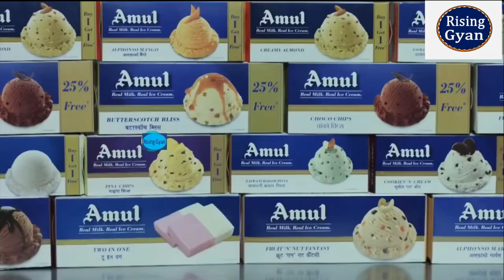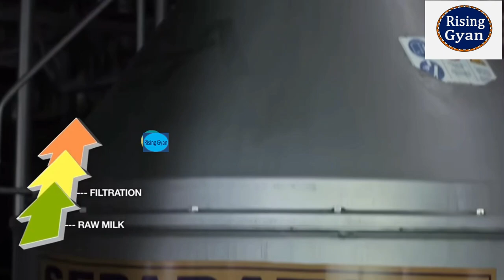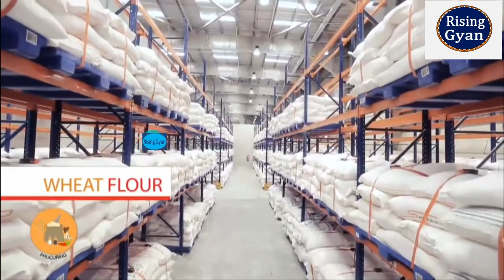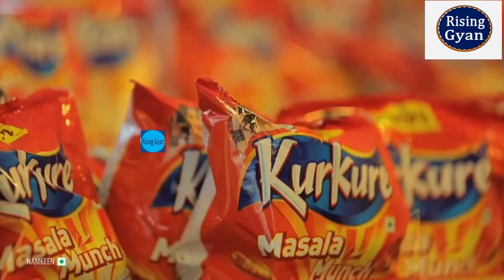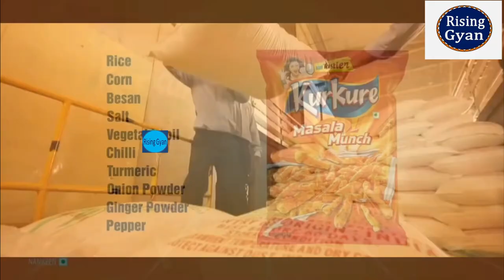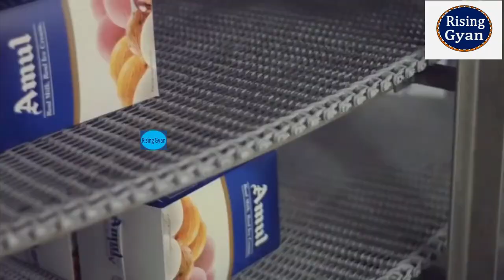आखिर Factory में कैसे बनाये जाते है Kurkure ? | Top 5 Amazing Food Manufacturing Factories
About This Video: Hi Guys, today we are going to show you the manufacturing process of Kurkure in factories, we will also show you how Ice-cream and Chocolate  are made and the manufacturing of your favorite packed foods. so if you want to know how is packed food created in the factories, this video is for you, so stay tuned till the end and enjoy and get educated with these food manufacturing processes.
दोस्तो , मुझे थोडी सी आशा है की आपको ये विडियो पसंद आई होगी और अगर ऐसा है तो प्लीज विडियो को लाइक और शेयर कर दीजिये साथ ही सब्स्क्राइब के बट्न को दबाना ना भूले | स्नेहपूर्वक धन्यवाद | आगे भी ऐसी ही वीडियोज देखने के लिए बने रहे ।
Tags Used:
food factory
5 amazing food manufacturing factories
आखिर factory में कैसे बनते हैं kurkure
kurkure factory
amul factory
potato chips factory
how are chips made
maggi manufacturing process
food manufacturing
आखिर factory कैसे बनती है maggi noodles
आखिर factory कैसे बनती है Ice Cream
ice cream factory
rising gyan
आखिर factory कैसे बनती है Chocklate
How maggi made in factroies
maggi kaise banayi jati h
nastle factroy
maggi masala
maggi kaise banate hain
gyan